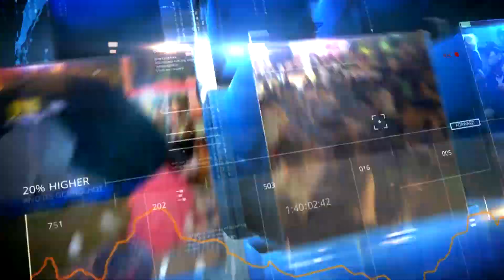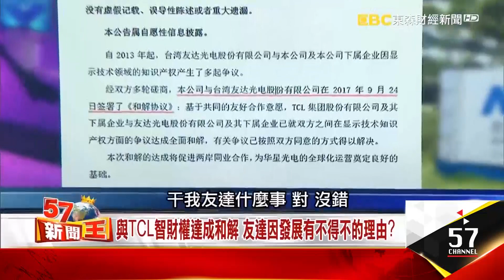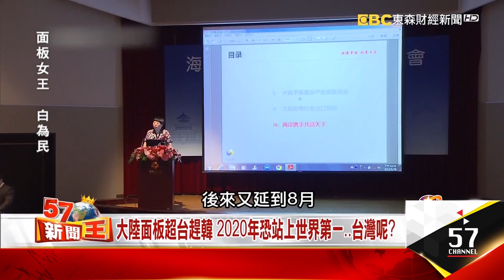與TCL智財權達成和解 友達因發展有不得不的理由？ - 徐嶔煌 黃世聰《５７新聞王》精華篇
昨晚傳出了一份和解公告，是友達與TCL的和解協議
但是在這背後，竟然另有隱情？
真的是握手嗎?還是向市場低頭？